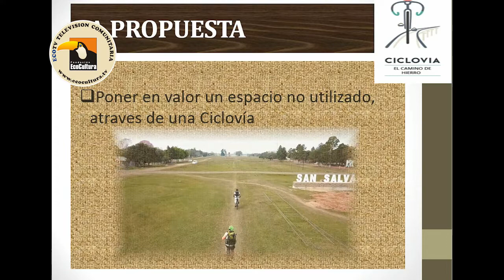CICLOVIA Guaí - Un Proyecto cultural, de salud, integración y de diversión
Ecocultura TV comunitaria no puede estar ausente en un evento  donde un miembro de la familia  de ECO  es ciclista y obviamente apoyar a la compañera Rosa  que con su trabajo  va abriendo puertas.
Apoyan a Ecocultura  en este tramo:   SOTERMUN, Claudio Bisignano, PERSONAL  y los amigos Ramón Acevedo y Danny Adorno.